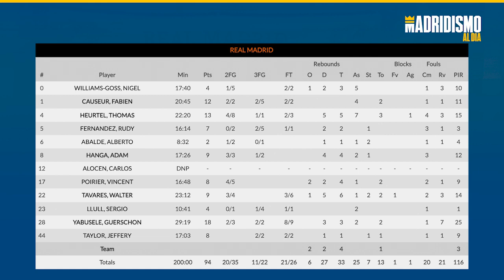🏀🎞REAL MADRID 94 AS MÓNACO 86. VICTORIA sufrida ante MIKE JAMES.✔📢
VICTORIA del REAL MADRID 96 A 84 ante el AS MÓNACO en un partido muy sufrido donde se cerró en los minutos finales. Un comienzo rompedor por parte del REAL MADRID parecía marcar un partido sencillo pero nada más lejos de la realidad.

MIKE JAMES aprovechó el bajón mental del REAL MADRID para meter a su equipo que estuvo metido hasta el final. GERSHON YABUSELE fue el mejor acompañado de THOMAS HEURTEL, CAUSEUR y un decisivo RUDY FERNÁNDEZ.

Próxima para Panathinaikos este viernes.